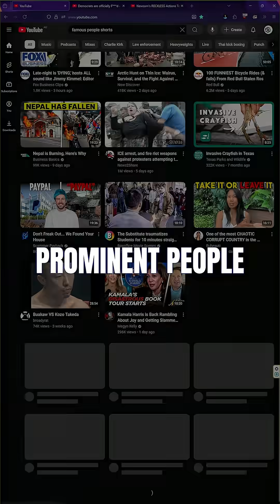AI Justice Glitch: Why FLOW Calls You Guilty First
The “prominent people” filter in FLOW AI has been blocking creators—even when their work is original, fictional, or clearly not about real public figures. This isn’t satire, it’s happening now. In this piece, we break down how a policy meant to protect reputations ends up punishing the innocent, flipping justice on its head.